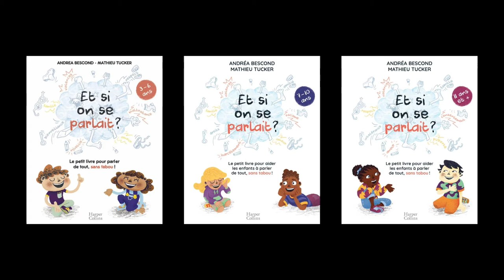Andréa Bescond - Et si on se parlait ?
Andréa Bescond vous présente ses ouvrages "Et si on se parlait ? : le petit livre pour aider les enfants à parler de tout, sans tabou ! : 3-6 ans, les 7-9 ans, et les 10 ans et plus". Parution le 16 septembre 2020 aux éditions HarperCollins.